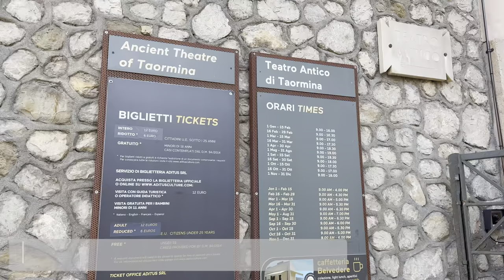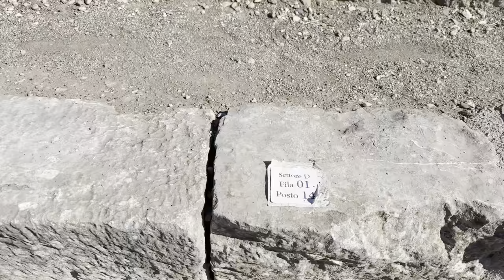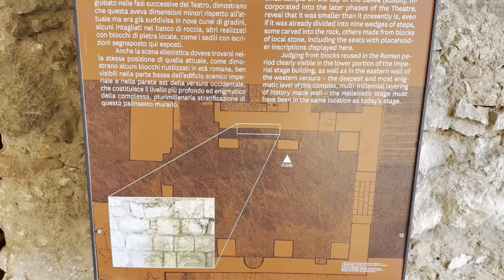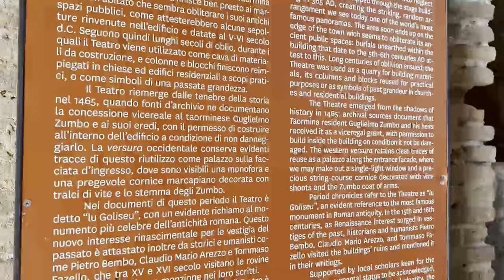Visiting 2,300 Years Old, Ancient Theatre of Taormina City, Sicily, Italy 🇮🇹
Faizan Zahid's Academy aims to provide the Quality Information about technology & academics, and also Exploring the World through Video Lectures & interesting Tour Vlogs.

In this Video, we explored 2300 years old ancient theatre of taormina city, located in sicily region of Italy

For watching our other contents, Links are here👇🏻